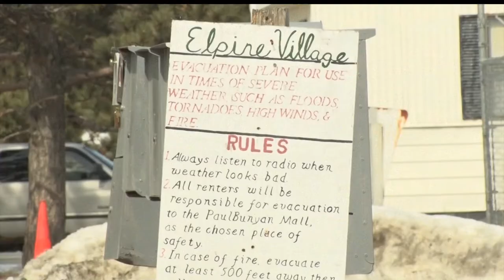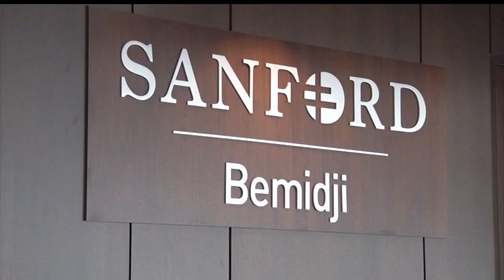Bemidji Woman Dies In Crash After Stabbing Boyfriend & Fleeing From Police